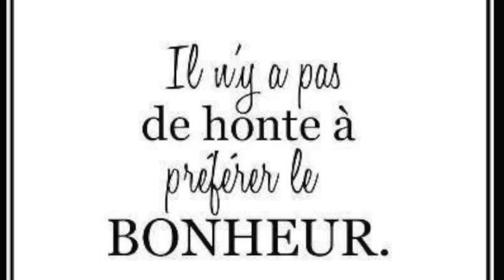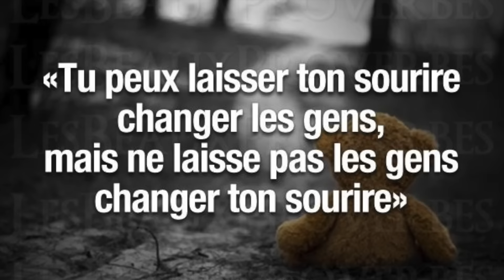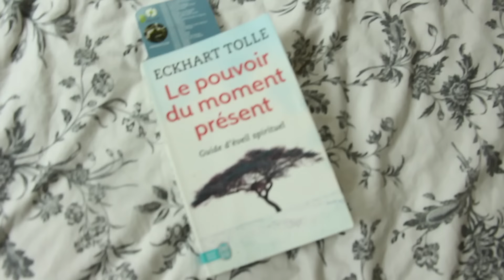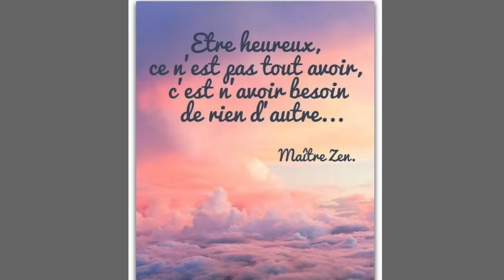COMMENT ETRE HEUREUX ? on est ce qu'on désire ETRE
"NE CHERCHE PAS LE BONHEUR, CREER LE !" Cela résume assez bien ma pensée profonde au sujet du bonheur.
Des petites choses, adaptables à chacun qui permettent de se sentir dans un état de bien être constant qui au quotidien va créer des situations de BONHEUR
Ces mêmes situations, si elles sont partagées seront alors multipliées  et changeront la tournure de certains moments de la vie .
Bien sur, il y a et il y aura TOUJOURS des périodes sombres, difficiles qui pourront sembler insurmontables ! Mais je pense qu'on peut en surmonter la grande majorité en concervant un certain état d'esprit : positif, ambitieux, confiant, OPTIMISTE ♡ C'est la clé, que rien ne soit une fatalité, il faut VIVRE la vie
Et si on est très rêveur, comme moi, alors on peut conclure : "Faire de sa VIE un RÊVE et de ses RÊVES une REALITE "
Enjoy life ❤︎

Xoxo